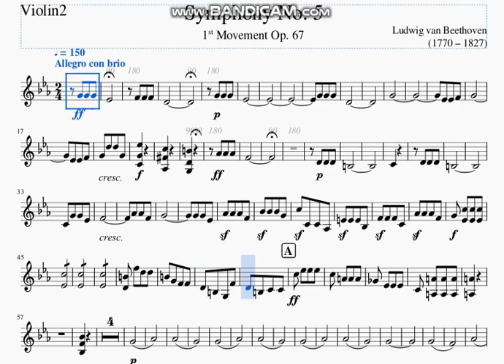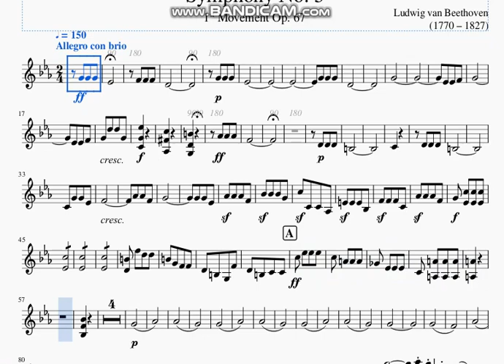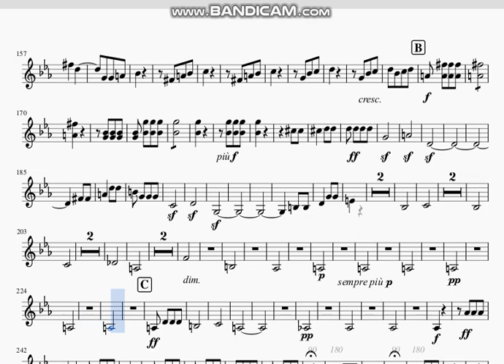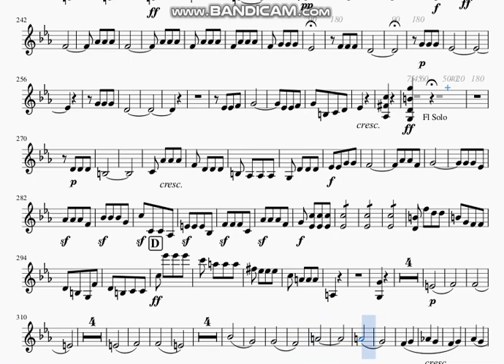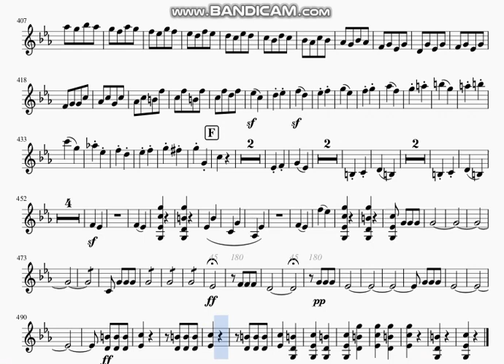(마포초)베토벤5번-Violin2